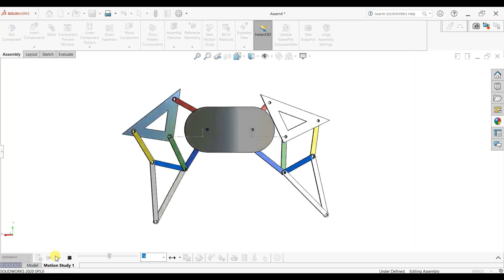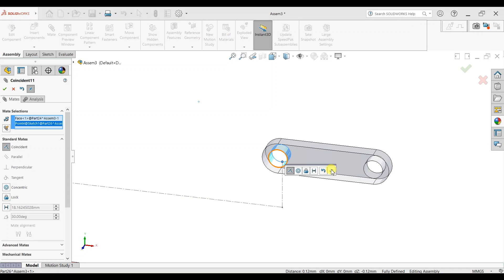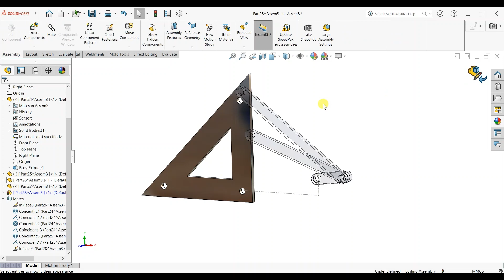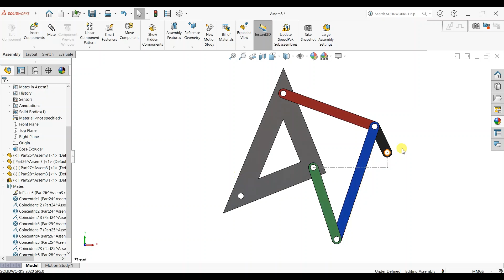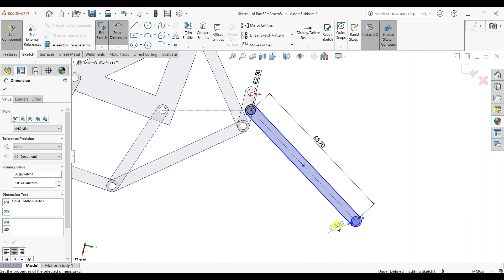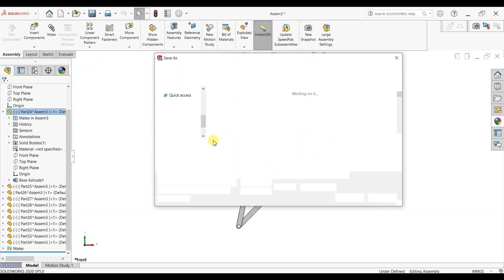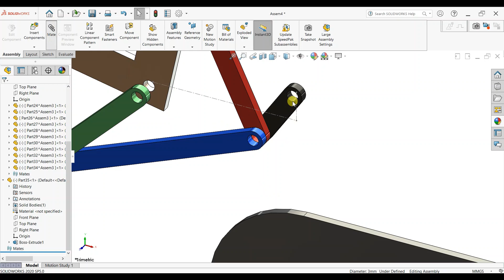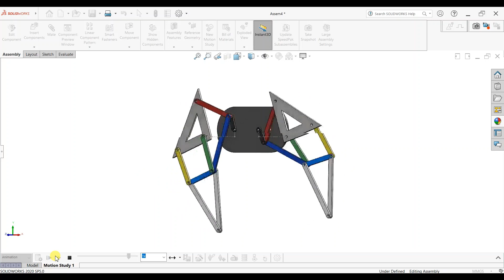Theo Jansen Mechanism Design in SolidWorks | Solidworks Assembly Tutorial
Theo Jansen Mechanism Design in SolidWorks | Solidworks Tutorial Ref.by Theo jansen and Cad Tutorials@CADCAMTUTORIALBYHB